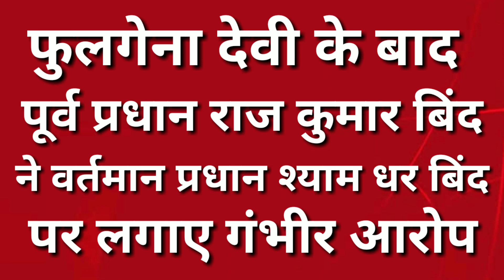फुलगेना देवी के बाद पूर्व प्रधान ने वर्तमान प्रधान के साथ-साथ आला अधिकारियों पर लगाए गंभीर